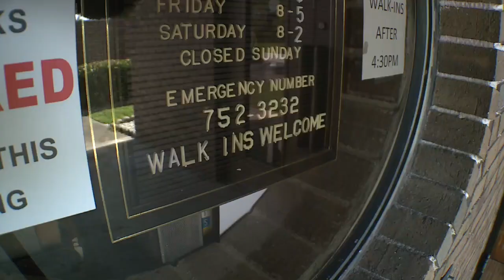Veterinarian sees surge in pets needing heat-related care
Record-breaking heat has resulted in a busy summer season of heat related calls at Lantana Atlantis Animal Hospital.